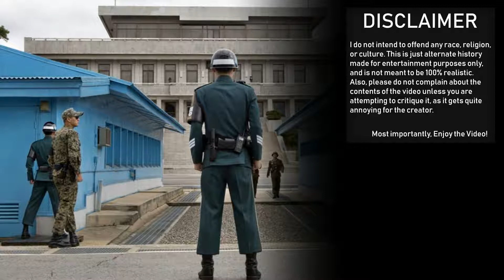For the Good of Freedom - A Mapping Short [Alternate Future of Korea] (Ft. HydreGod)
This video was originally made for the 12 days of mapping competition in 2019! This was the 9th video out of the 12 created. Keep in mind the quality of this video might not be up with the rest of my videos since they were made in a couple hours.

Yeesh why didn't I at least put the music here?